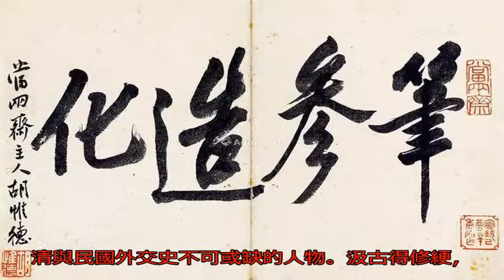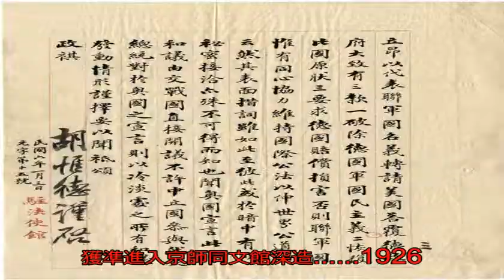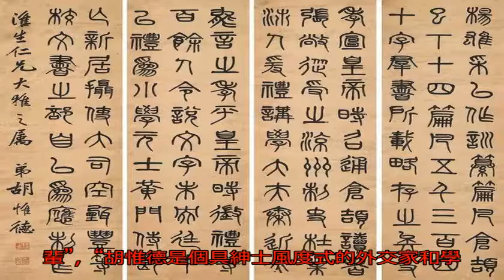民國代總理胡惟德書法欣賞：汲古得修綆，蕩胸生層云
民國，短短38年，卻...